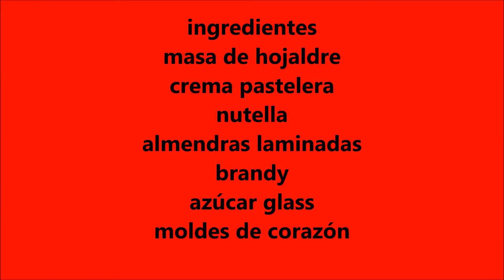Canapes de san valentin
estos hojaldritos dulces muy apropiados para cualquier celebración
ingredientes sencillos y de tener en casa